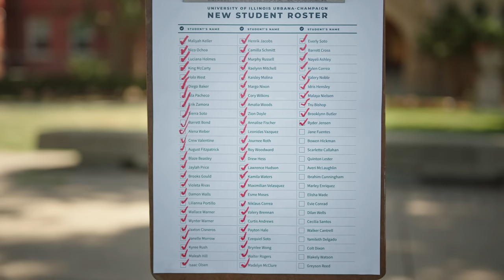A Picture-Perfect Welcome at Illinois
A new academic year at Illinois means meeting plenty of new faces.